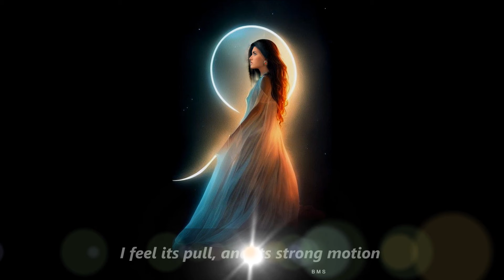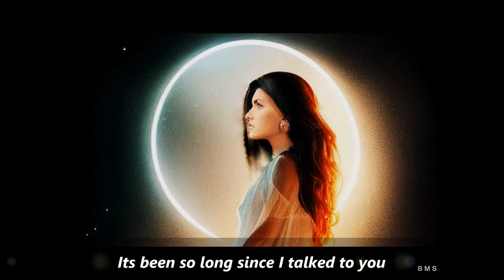Angelina Jordan ~ Two Moons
This is a short story I wrote about AJ and the Moon. This montage of artistic photo edits shows the Angel on a journey of two moons. Photo edits I made at the BMS. Took me ages to do itl, but Angelina is worth it! Hopefully Angelina will see it and like it.
If you would like to support me just click the "Thanks" button below the video. You can also "Join" my YT channel.  If you do, thank you so so much!
Or if you want to support me on my new Patreon page, all of my blocked videos of AJ are up there, plus a heap of new unseen ones, and my Art edit photos of AJ.
Montage, Photo edits and Story line by Mike Richards at the Black Monk Studio.